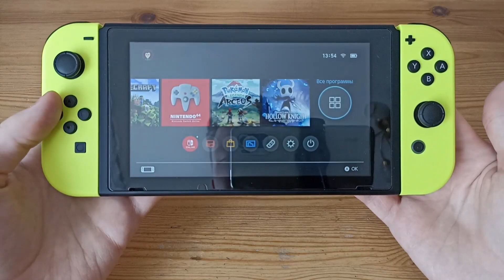Sonic Origins - обзор особенностей сборника и геймплей на Nintendo Switch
В этом видео я расскажу о новом сборнике классических игр про Соника с Sega MegaDrive, получившем название Sonic Origins.
Содержание:
00:00 Начало
01:07 Классический режим
03:20 Юбилейный режим
06:38 Музей
08:59 про Sonic 3 & Knuckles
11:58 Миссии
12:40 Зеркальный режим
13:35 Режим битв с боссами
15:17 Про цену
16:23 О покупке игр для Switch